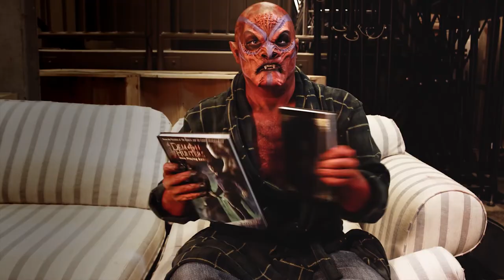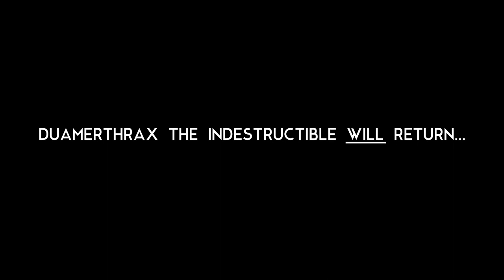Demon Hunters World Bible & Script Kickstarter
A story and world 20 years in the making. We're funding a deluxe print edition of the Demon Hunters World Bible, and the development and writing of the Demon Hunters 3 feature film script.

Demon Hunters is an open world now, thanks to the Shared Cinematic Universe License Agreement. Find out more at: scu.la/demonhunters. We want to see what Demon Hunters stories and projects YOU can create!

And of course Demon Hunters 3. We started telling a story 20 years ago. Now we want to finish it.